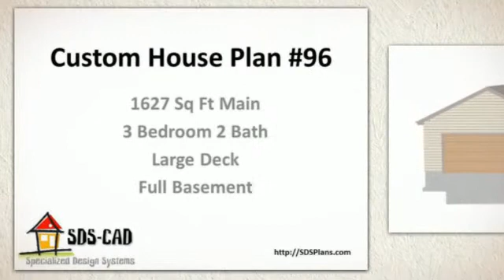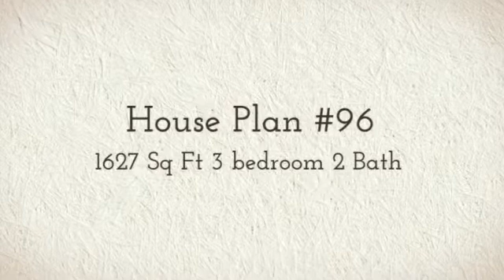AutoCAD House Plans #96 1627 sq ft Rambler 3 bdrm 2 bath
AutoCAD House Plans #96 1627 sq ft 3 bdrm 2 bath complete pdf and dwg house plans for only $10